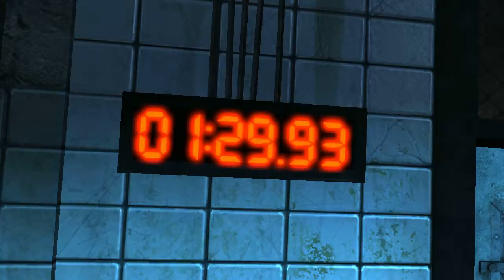Let's play Saw. Gameplay, Walkthrough Chapter 1/7 - Amanda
Saw Gameplay Chapter 1/7 - Amanda